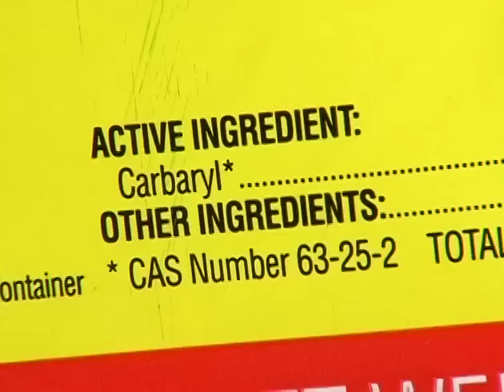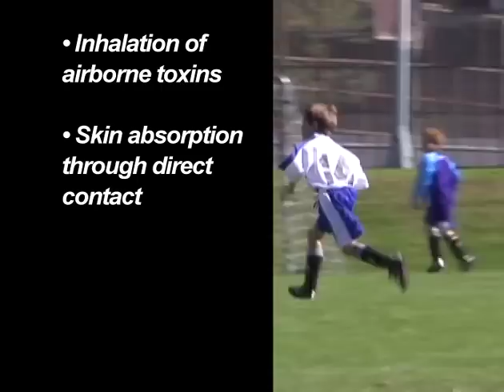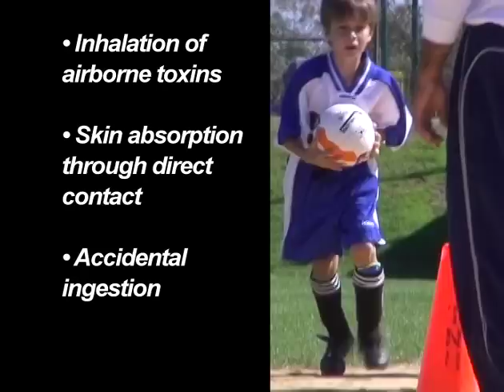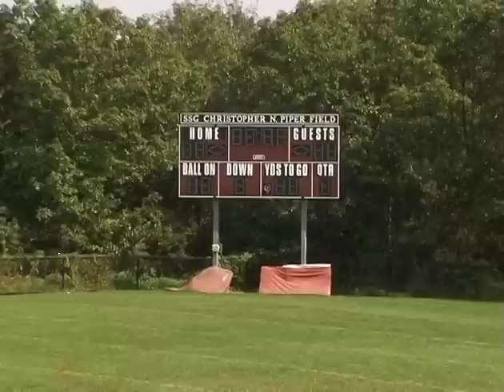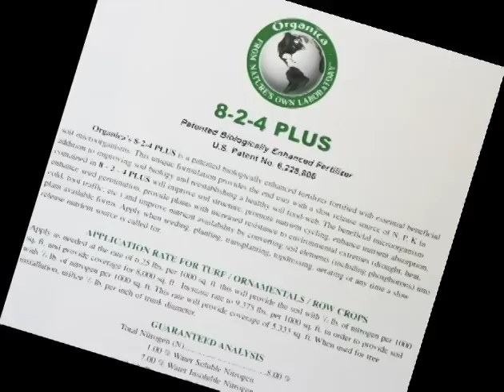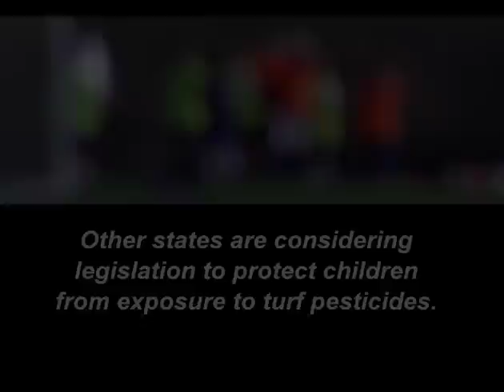The ChildSafe School - Playing It Safe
Turf pesticides have been linked to both acute and long-term health problems, including neurological and endocrine disruption as well as certain cancers. Natural or organic turf management can be easily implemented for school grounds and playing fields.